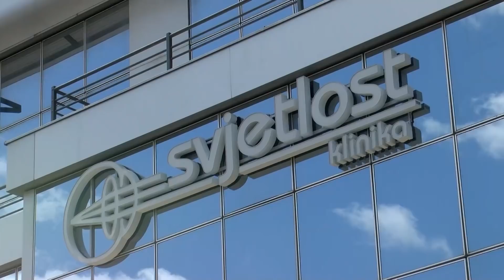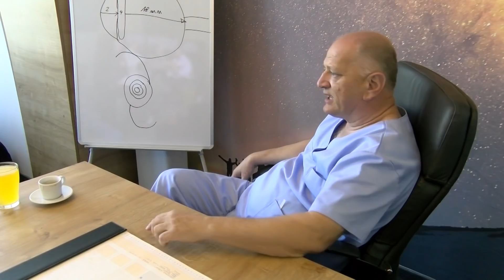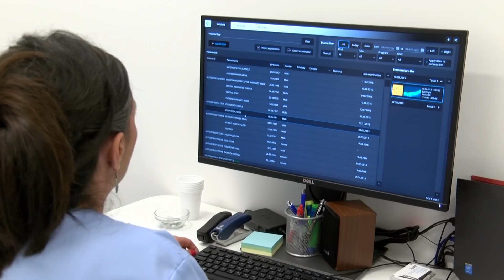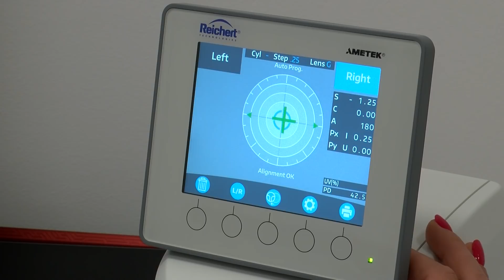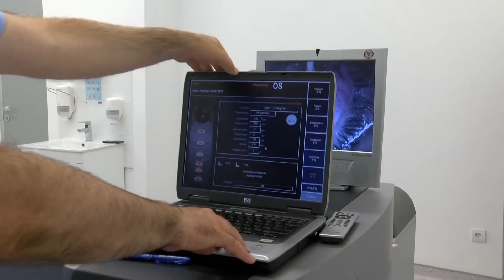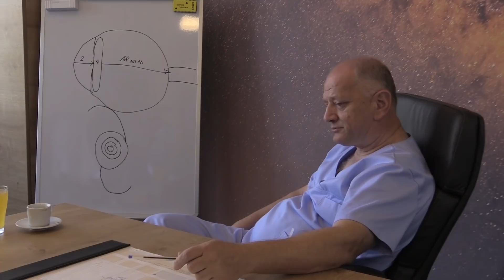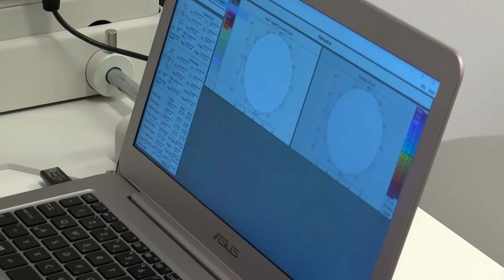Prijatelji Nikica Gabrić 23.09.2018.